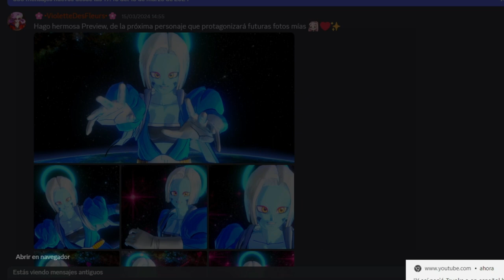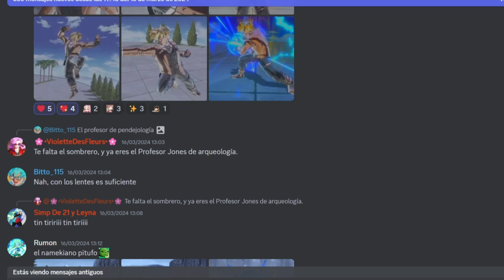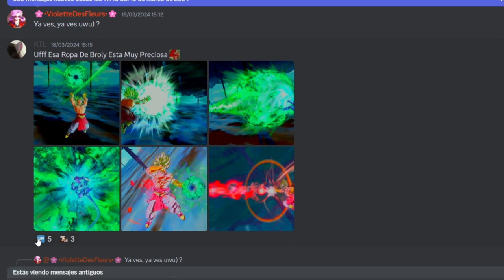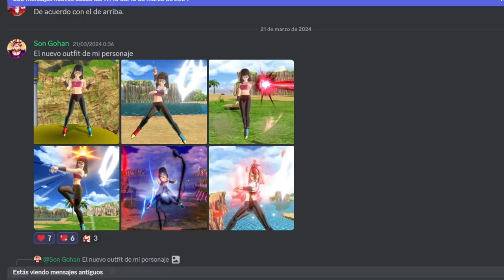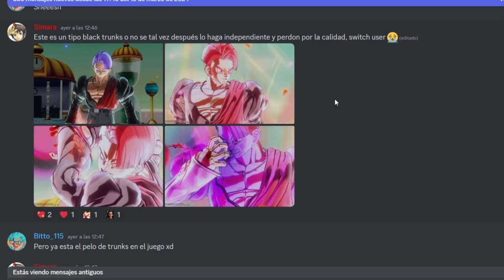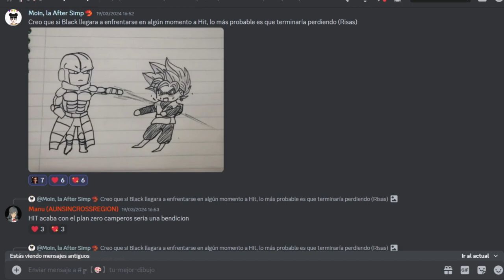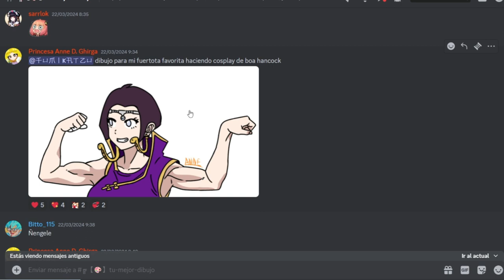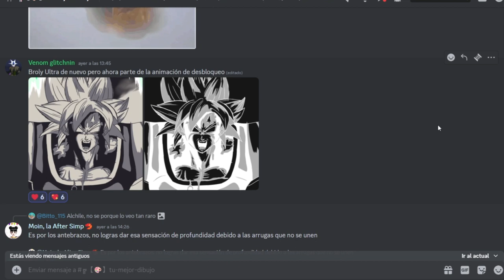LOS MEJORES CONJUNTOS DE SUSCRIPTORES | LO MEJOR DE DISCORD | MARZO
Ey what a peks gente ¿Cómo están? Sean bienvenidos a otro video de lo mejor de Discord, espero que lo disfruten :D